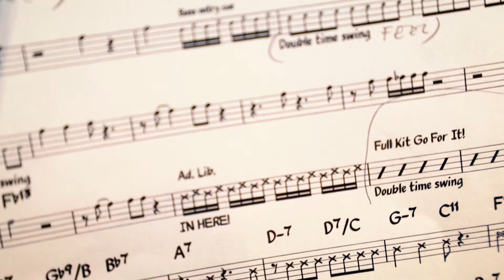jazz-A-nory EPK Autumn 2019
From the folk and fairytale, to the tale of jazz itself, each story in the jazz-A-nory collection entwines live music with spoken-word narration for a musically invigorating experience to entertain both young and old together.

Footage taken from jazz-A-nory's Nessasaurus concert at Lyric Hammersmith Sat. 28th Sept. 2019 featuring:

Sabrina Carter: Narrator
Michael Coates: Saxophone
Andy Philip: Guitar
Loz Garratt: Double Bass
Olly Blackman: Drums

Studio recording made at Clown's Pocket Studios engineered and mixed by Derek Nash, featuring:

Cameron Blakely: Narrator
Tamar Osborn: Saxophone
Andy Philip: Guitar
Elliot Henshaw: Drums

jazz-A-nory writers:

C R Philip / Andy Philip: Librettists
Andy Philip: Composer
Leia & Luke: Tunesmiths

Flimed by T G Film & Photo